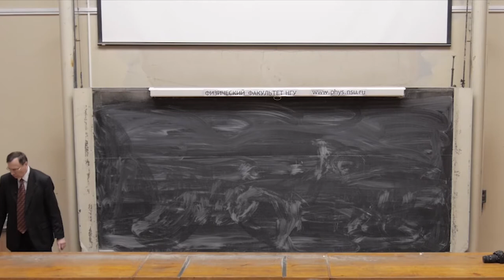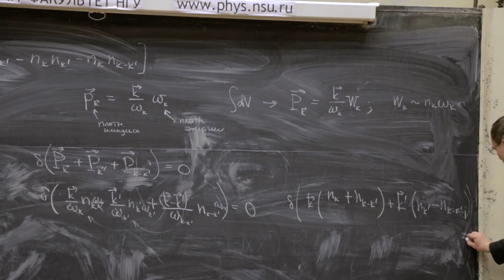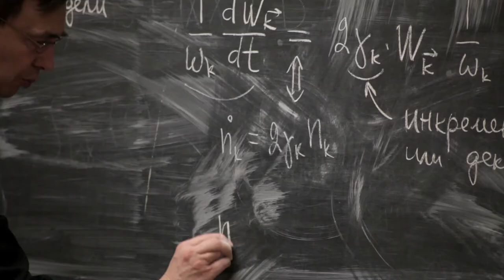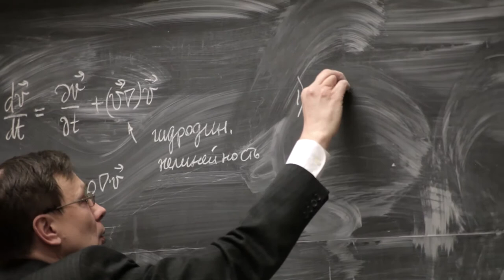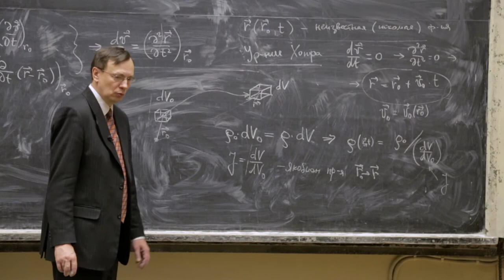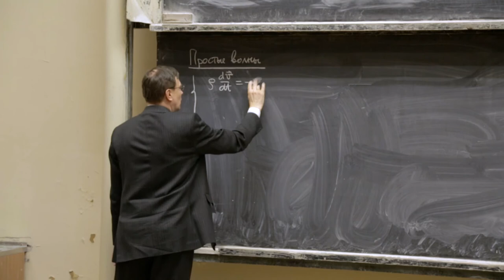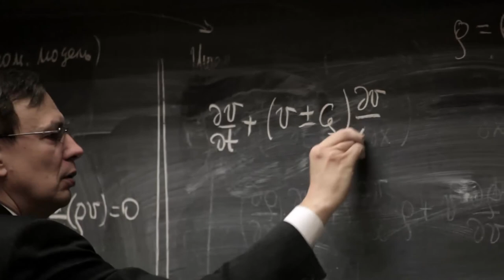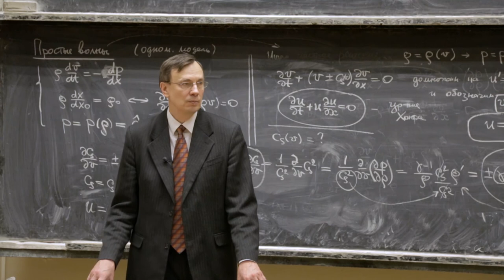Нелинейные процессы в физике сплошных сред. Лекция 6